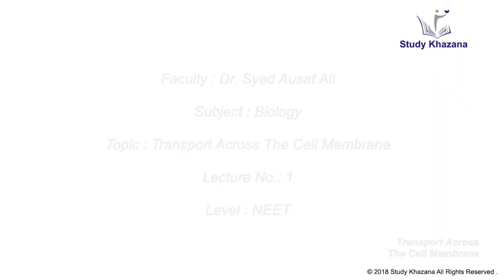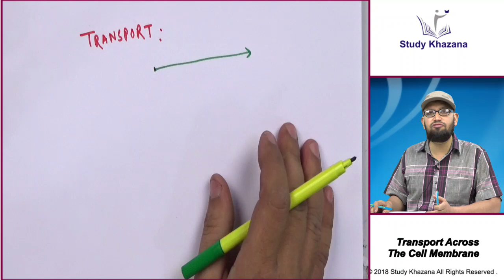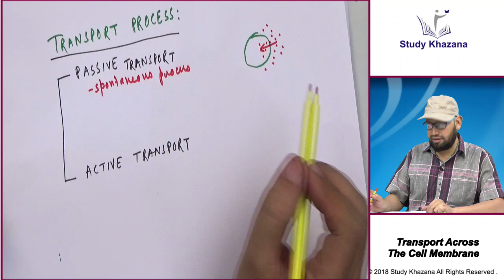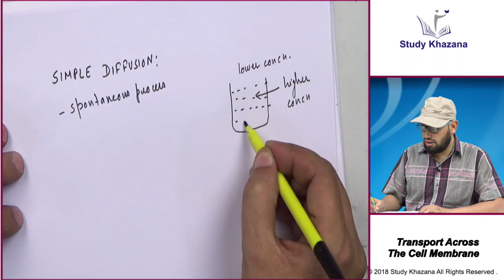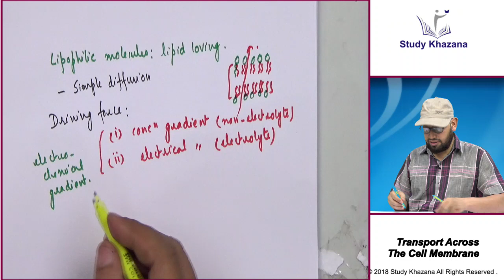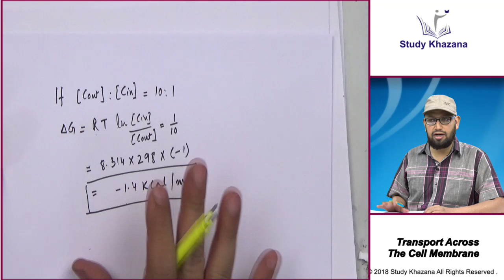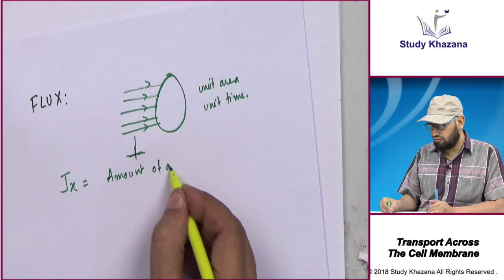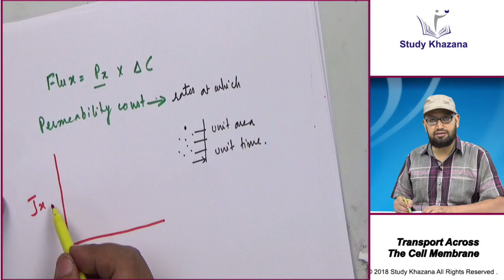Transport Across The Cell Membrane - NEET | Dr. Syed Ausaf Ali | Biology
The Video Lecture aims at explaining the topic Transport Across The Cell Membrane of Biology at NEET level.

Video lecture covers the following topic-
Meaning of Cell Membrane.
Concept of bilipid layer and Plasma membrane.
Process of Transport of cell membrane.
Concept of Passive and Active Transport.
Simple Diffusion.
Nernst Equation.
Concept of Flux.
Fick's Law.

Our tutorial combined with your hard work will open the doors of success for you.